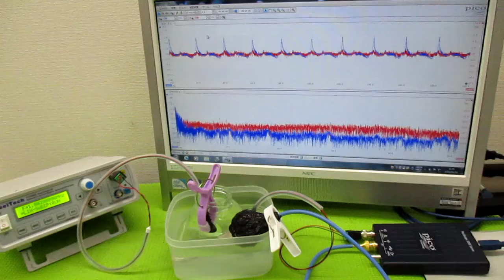超音波（出力・周波数・制御・・）の最適化技術